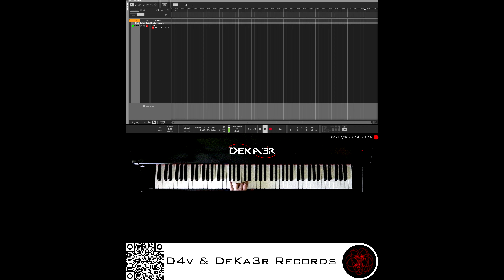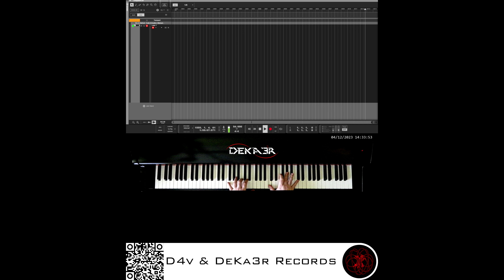🔴 IRL 🎹 CODE • COMPOSITOR DE MÚSICA • PIANO | ESTA ES MI HISTORIA